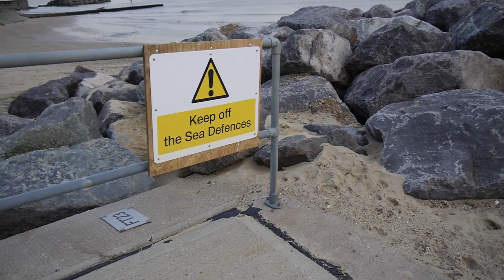Panasonic G6 Digital Camera 16MP 14-42mm Lens Down Clacton Holland On Sea Beach Essex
November 2015

Test Panasonic G6 Digital Camera 16MP 14-42mm Lens Down Clacton Holland On Sea Beach Essex On One The Coldest Days.